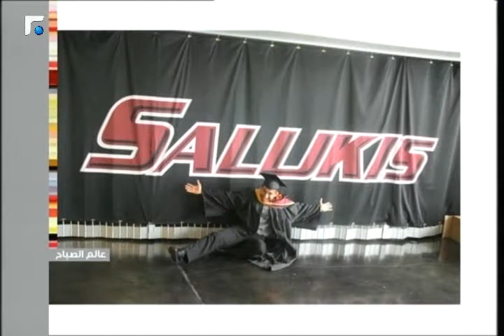عالم الصباح فقرة "خاصة" 12/04/2014